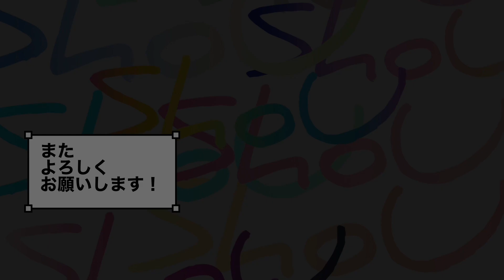目指せプレデターへの道のり #034 ランク戦 【Apex Legends Mobile】 Go for Predator. チャンピオンになれたよ 接近戦教えてぇ〜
シーズン3.5 プラチナplatina
アッシュ
【Apexモバイル】

接近戦のやり方教えてぇ〜
Tell me how to play close combat.

おすすめのレジェンドと武器教えてぇ〜

【目指せプレデター】
Go for Predator

daily training

頑張ります

一緒にやりませんか？

Why don't we do it together?

Apexは、3人1チームでバトルロワイヤルでチャンピオンを決めるゲームとなっています。 PUBGと異なる点として、死んでしまった味方も"バナー"を拾えば再度リスポーンできてバトルに復帰できます。